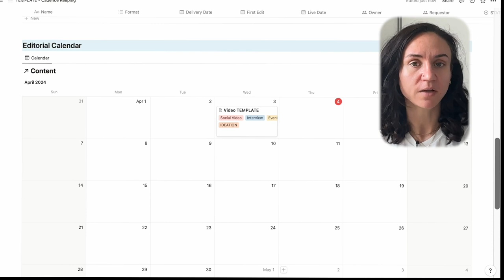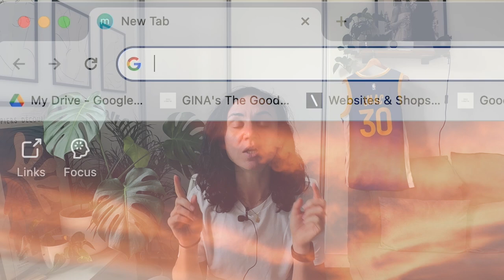Don't launch without this video!!! Your pre-marketing essentials including a FREE Notion template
Are you an aspiring marketer, entrepreneur, or startup founder looking to launch a new product or service successfully? Did you know that most marketing campaigns fail even before they go live, due to lack of proper preparation?

In this comprehensive video guide, you'll discover the 7 essential pre-marketing steps that can make or break your launch. From conducting thorough market research to building anticipation and optimizing your online presence, we'll cover everything you need to nail before pressing the 'go' button.

Don't let your hard work and brilliant ideas go to waste! Watch now and learn the proven strategies to position your brand for success, validate your offering, and maximize the impact of your marketing efforts right from the start.

Plus, you'll get access to our exclusive Editorial Calendar (valued at $97) absolutely FREE! This powerful resource will walk you through each essential step, ensuring you leave no stone unturned in your pre-marketing preparations.

Whether you're a solopreneur, a small business owner, or part of a startup team, this video is a must-watch if you want to avoid costly mistakes and give your brand the best chance to thrive in today's competitive marketplace.

I teach you more of this in my Udemy Course - so head over and enrol by using this

Hey there! 👋 I'm Gina, a Marketing Director from South London. With over 15 years of experience in the fast-paced world of Start Ups and Scale Ups, I've been the driving force behind transforming mere concepts into multi-million dollar brands. 💡🚀

I'm on a mission to demystify the world of marketing and make it accessible to everyone, regardless of their time constraints, budget, or existing skillset. I firmly believe that marketing shouldn't be a complex labyrinth that leaves you feeling lost and overwhelmed. 🙅‍♀️

That's why I'm here to break down the core marketing skillsets into easy-to-understand, actionable lessons that you can apply to your own business. I'll be your guide, providing you with the tools, systems, and processes you need to succeed in the exciting realm of marketing. 📈💪

But here's the best part - I'm committed to making all of these resources as FREE as possible 🎉 I want everyone to have access to the same tools and knowledge that have helped me create marketing magic over the years.

So, whether you're a solopreneur just starting out or a seasoned business owner looking to up your marketing game, I've got you covered. Let's dive in together and unlock the full potential of your brand! 🔓💫

Get ready to experience marketing like never before - practical, accessible, and absolutely thrilling! 🎈

Chapters:
Intro - 00:00 - 00:50
The three things you need pre-launch - 00:50 - 01:12
The first thing you need before launching - 01:12 - 03:10
What you need to do next - 03:10 - 04:03
The final thing before you launch - 04:03 - 05:21
Conclusion - 05:21 - 05:46